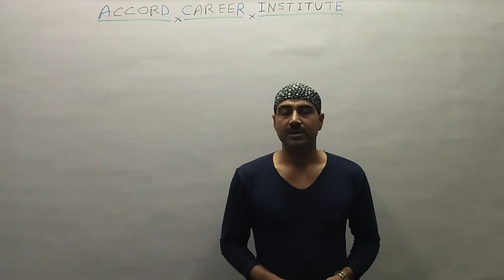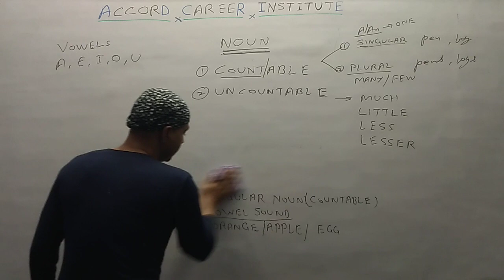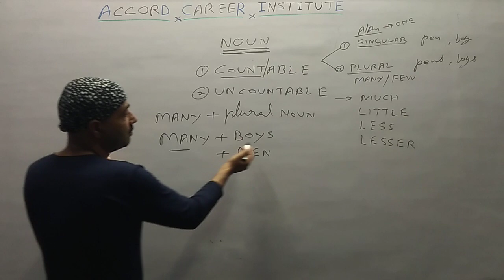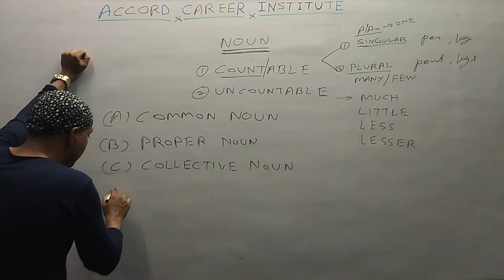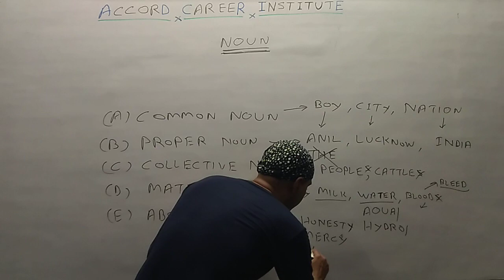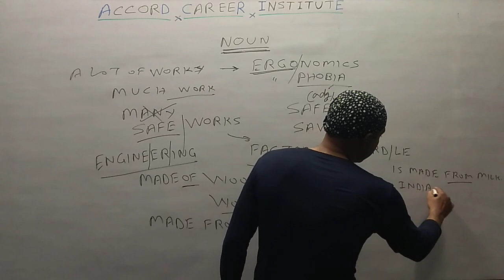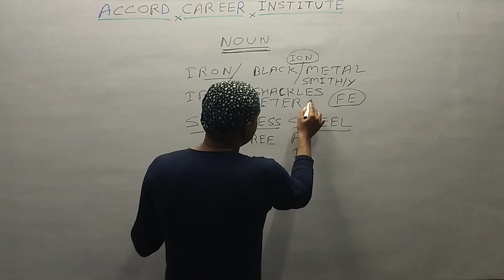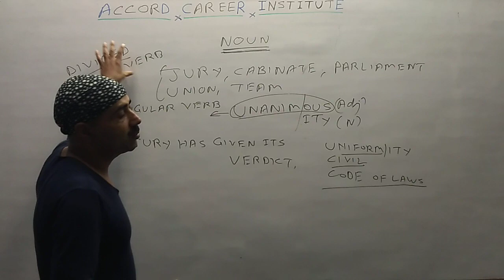GRAMMAR L-1 NOUN BY DARSHAN SIR